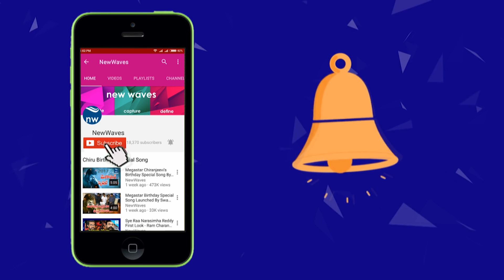East Godavari Suggestion TO Pawan Kalyan | పవన్ కి డాక్టర్ పవన్ కి డాక్టర్ సూచన | New Waves